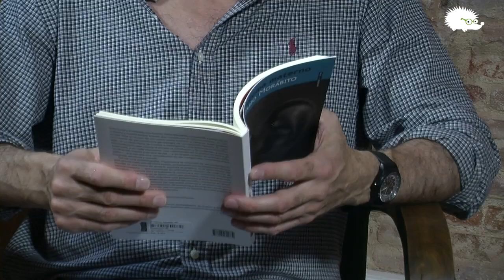Fragmento de "El idioma materno" - Fabio Morábito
Lectura de un fragmento de "El idioma materno", última obra de Fabio Morábito.